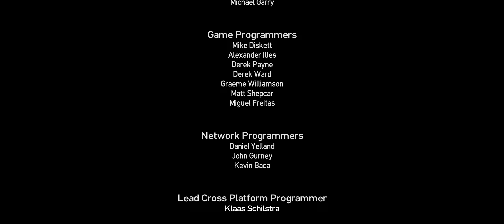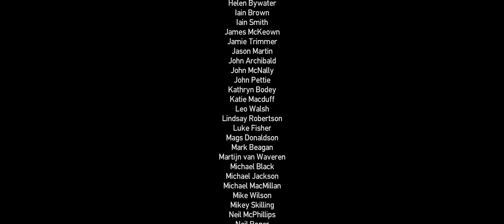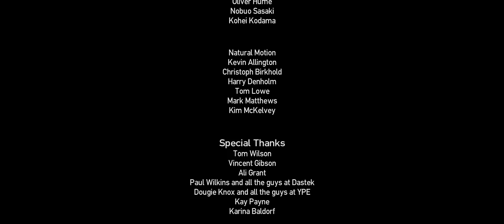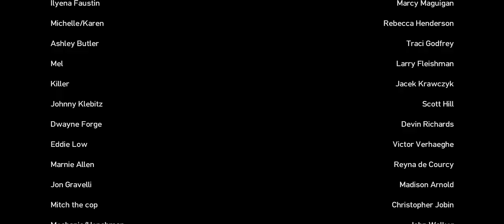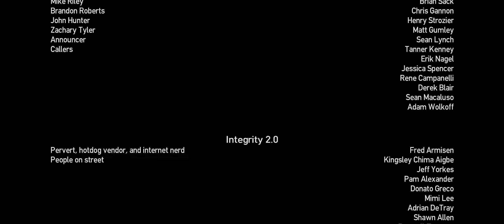Die finale Mission - GTA 4 #23 ★ Let´s Play Grand Theft Auto IV [ger | 21:9]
deutsch/german
PC
Singleplayer

Titel: Grand Theft Auto IV
Genre: Action, Abenteuer
Entwickler: Rockstar North, Rockstar Toronto
Publisher: Rockstar Games
Veröffentlichung: 3. Dez. 2008